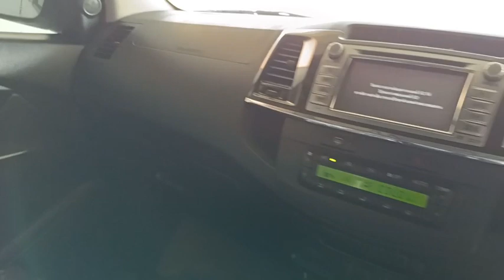1666 fortuner white 20.2.2024